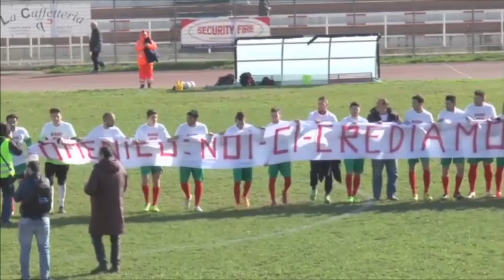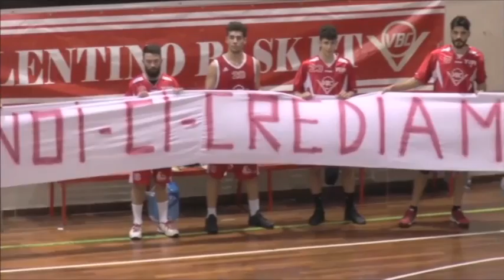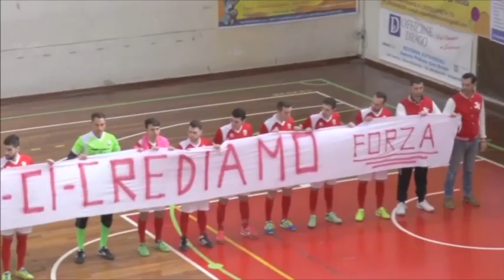Ti Amo Campionato - 10 MAR 2015 #14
In studio il pivot della Valentino Basket Castellaneta Nicolò Giovinazzi e quello della Jonny Frog Castellaneta C5 Fabio Cassone, in una puntata che la redazione ha voluto dedicare al calciatore dell'Acd Castellaneta Domenico Martimucci.